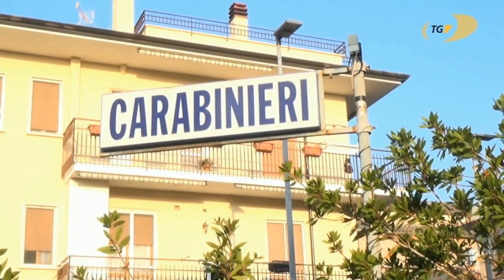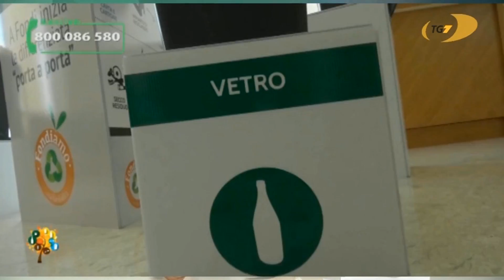TG7 edizione del 25 ottobre